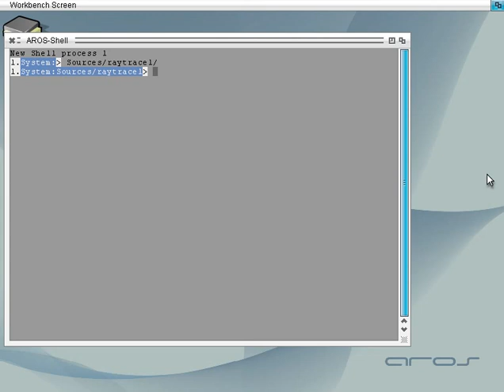Realtime raytracing in AROS with FreePascal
Waiting for SMP support in AROS to make it really realtime just now its 100-200 ms per frame.